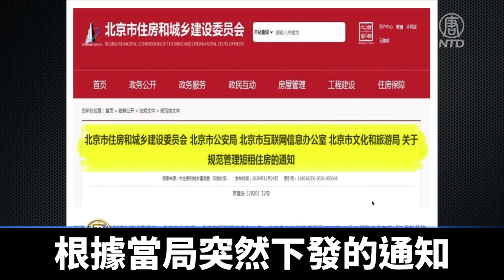北京民宿行業滅頂之災 線上出租全線下架｜@ChinaBreakingNewsTV ｜20210902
中共的行業整肅行動已擴展至短租房領域，北京市住建委日前通知，全市範圍的房源都暫停經營，約10萬業主受到影響。